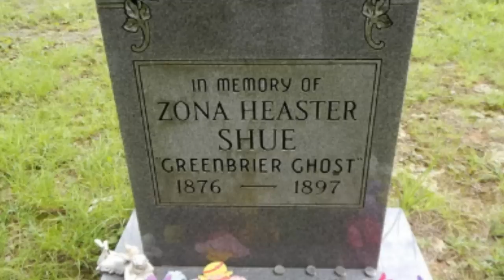Did The Ghost of Zona Heaster Shue REALLY Solve Its Own Murder? | The Greenbrier Ghost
OPEN ME!!

Today we kick off February, the month known for love, with a case of a tragic one.

What's On My Lips:
Believe Beauty Velvet Matte Liquid Lipstick in the shade "Charmed"